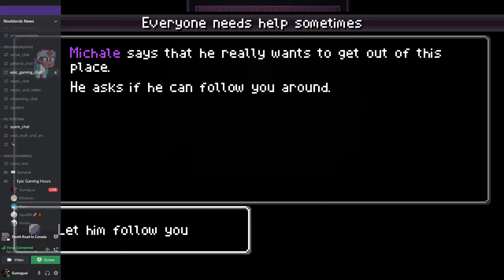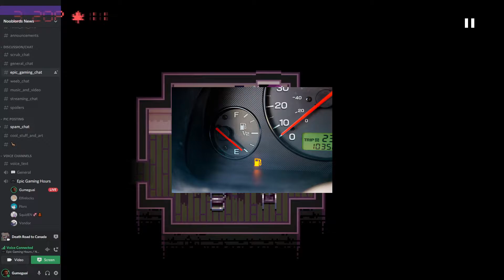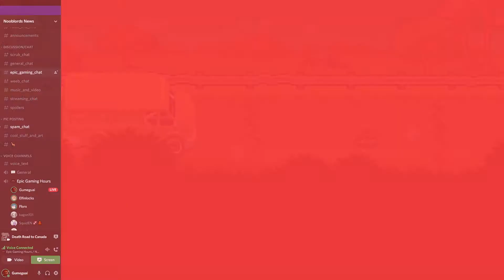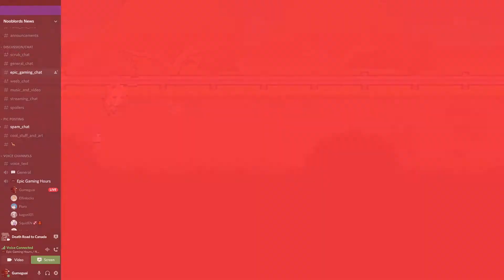Death Road To Canada - Erik goes to Canada (or dies trying)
Erik controls Conner as they travel to the safe haven that is Canada. Featuring JC Denton from Deus Ex and several dogs.